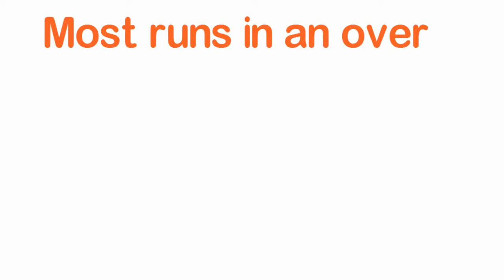हार्दिक पंड्या का जलवा, बनाया सबसे ज्यादा रन एक ओवर में 4,4,6,6,6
Hardik Pandya smash 26 run in an TEST match over